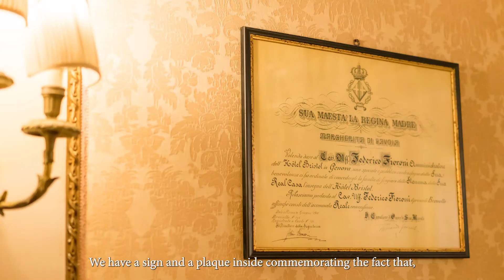Hotel Bristol Palace 5*, Genoa - Intervista Giovanni Ferrando